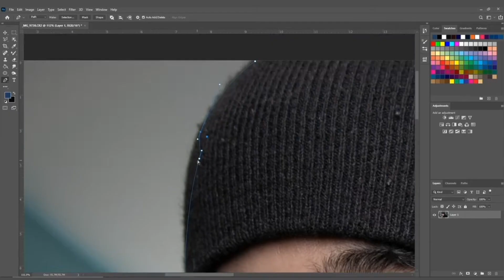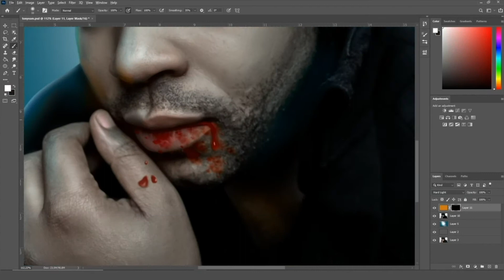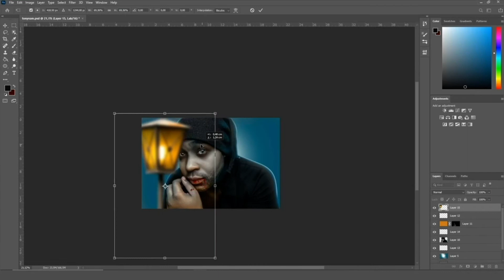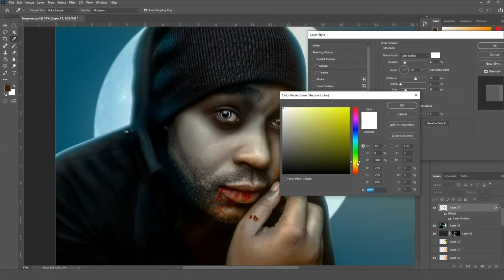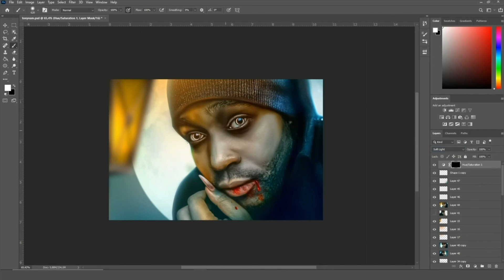Halloween speed art in Photoshop. Turning into a vampire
Speed art Vampire, Abobe Photoshop. By Anthony lofosang